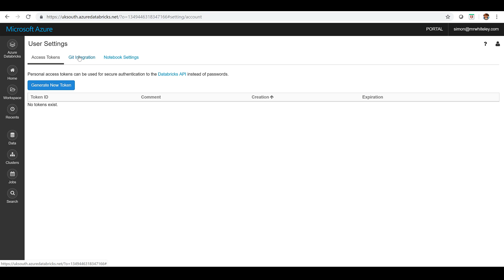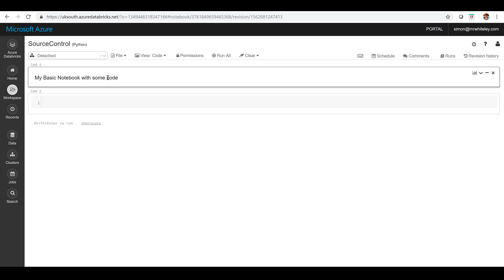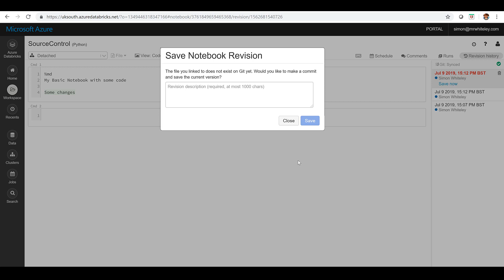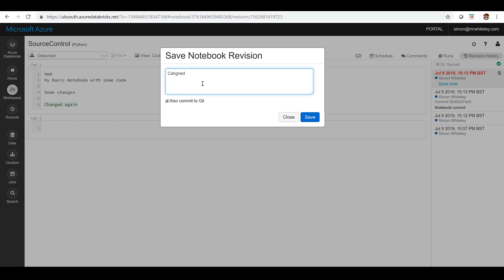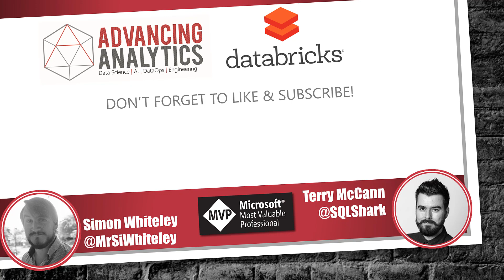Version Controlling Notebooks in Azure Databricks and Azure DevOps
Welcome to the Month of Azure Databricks presented by Advancing Analytics.

In this video Simon takes you though the basics of how to Version Control Notebooks in Git with Azure Devops. We look at how link a notebook with Azure DevOps, how to see the notebook history and how to commit your changes to Git.

Starting your first project with Azure Databricks? Well get in touch!

If you like the videos but want to go deeper, then take a look at our Azure Databricks training course: